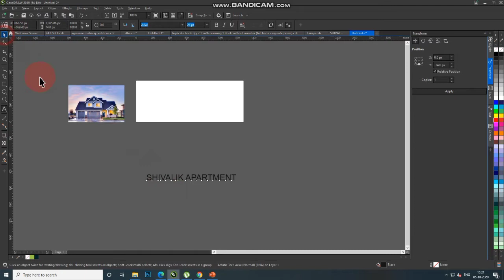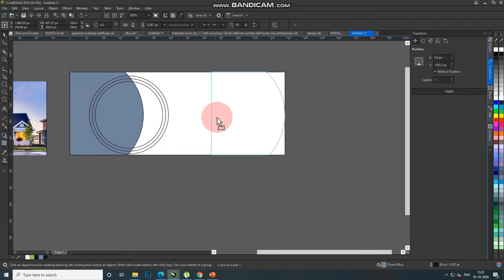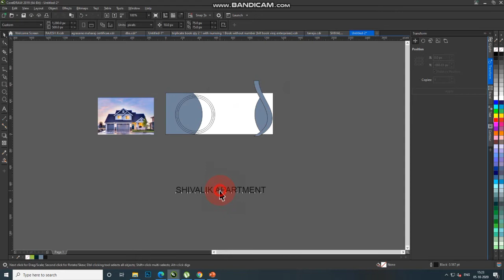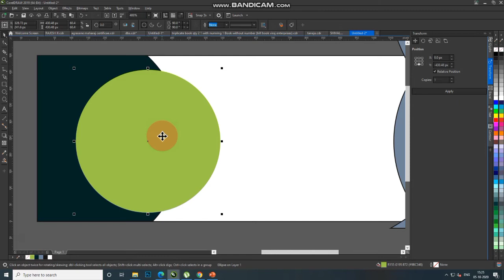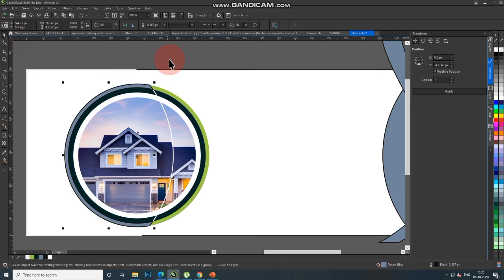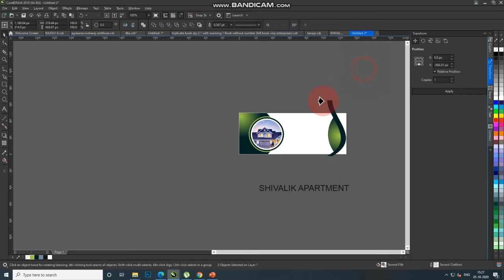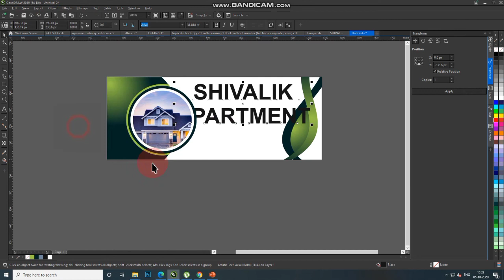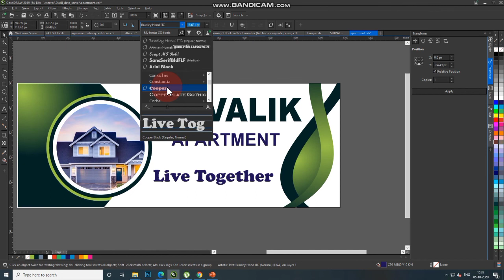Real Estate Banner Design | Property Dealer Banner Design | Banner Design In Coreldraw | Dsa Graphic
In this video we will going to learn how to create banner design in Coreldraw. This video has been about designing the Coreldraw banner Tutorial in corel draw. It's a Professional banner design have taken the Coreldraw to design Friends. I am lucky that you will love and like my video if you watch and feel my video, so you press like button and subscribe DSA Graphic Channel, Thank you for watching, liking or comment.
Creative Banner Design In Coreldraw
Banner Design
Dsa Graphic

Coreldraw  x8
Coreldraw x7
Coreldraw x6
coreldraw x5
Coreldraw x4
Coreldraw x3
Coreldraw x2
Coreldraw tutorial
Coreldraw
illustrator
Photoshop
Adobe photoshop
Banner design
Broucher Design
Flayer design
business card design
Logo design
texture effect
bitmap texture effect
DSA GRAPHIC

dosto,  aaj kae es tutorials mae mae apko corel draw kae bitmap effect kae bare mae bata raha hu.  bitmap kae texture effect kae bare mae apko bta raha hu,  aap esme sabhi texture effect kae bare mae janage.